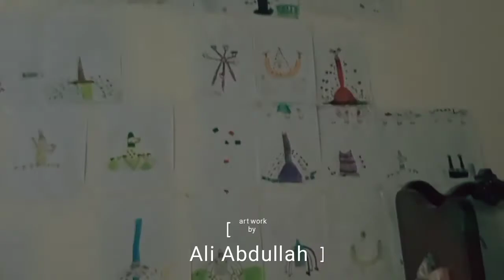art work by Ali Abdullah 😀